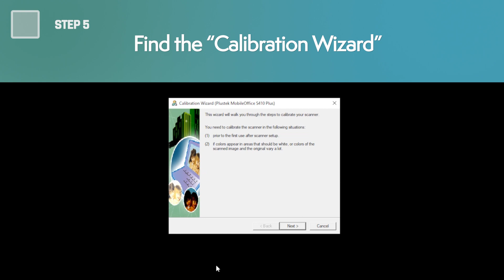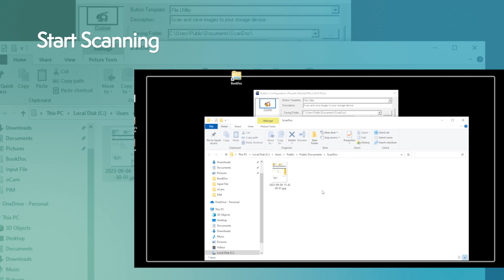How to clean the glass on MobileOffice S410 Plus Scanner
Learn how to clean the MobileOffice S410 Plus glass and scanning strip.The scanner glass should be cleaned periodically or any time a scanned image has streaks.